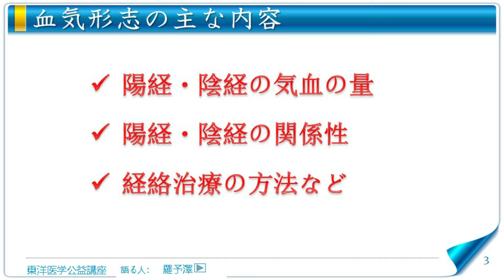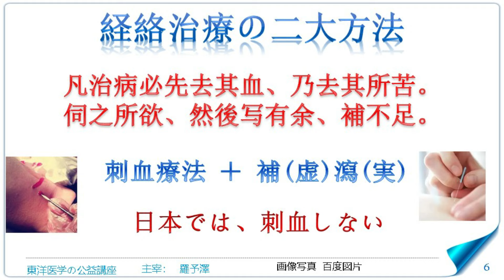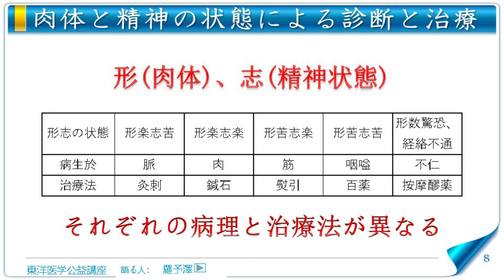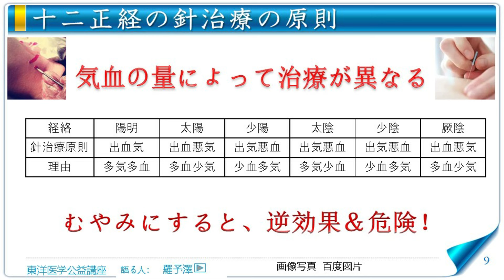東洋医学公益講座 第282回黄帝内経‗血気形志篇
ゼロから東洋医学を学ぶもっともわかりやすい映像教材
・十二正経の気血の量が異なる
・陰経と陽経の表裏関係
・経絡治療の二大方法
・背部の五臓の兪穴の取り方
・肉体と精神の状態による診断と治療
・十二正経の針治療の原則
・むやみに治療すると、逆効果！